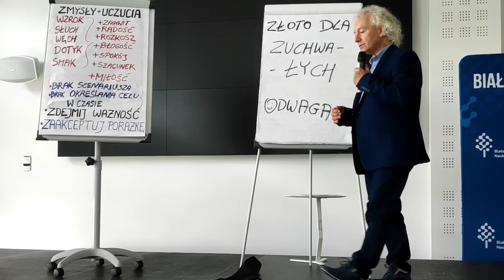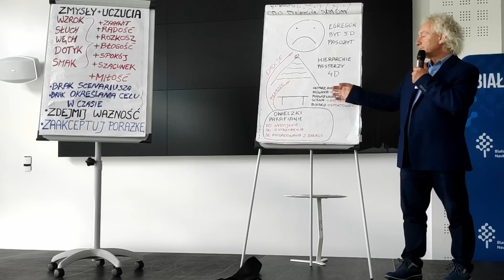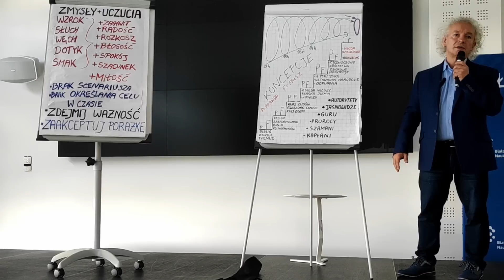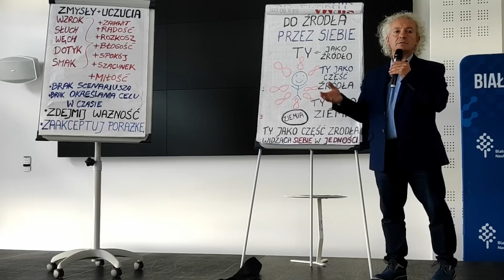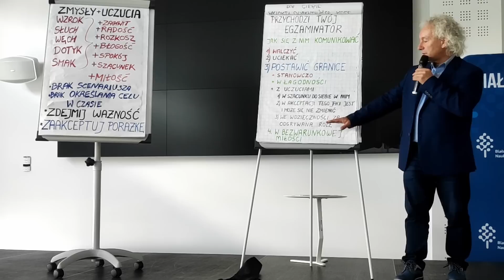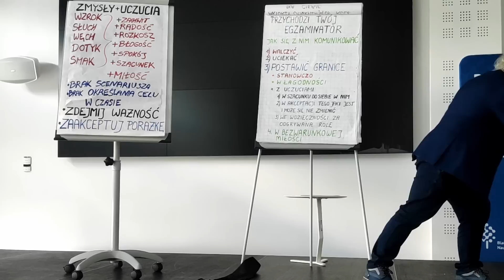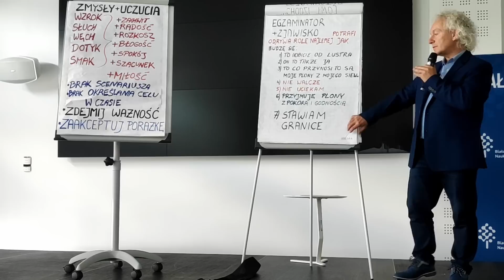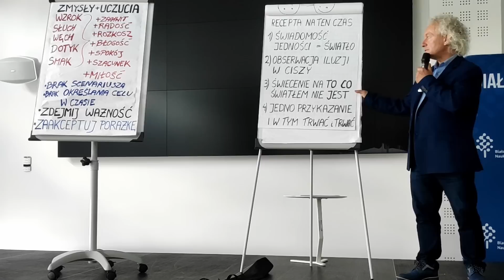PORTAL DO NOWEJ RZECZYWISTOŚCI | Mieczysław Bielak, Białystok, cz. III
Jak przejść do nowej rzeczywistości gdzie ziemia staje się rajem? O wejściu na wyższą częstotliwość i życiu w zgodzie z  głosem serca opowiada Mieczysław Bielak.

Odwiedź nas na facebooku:
Moc Naszych Serc: